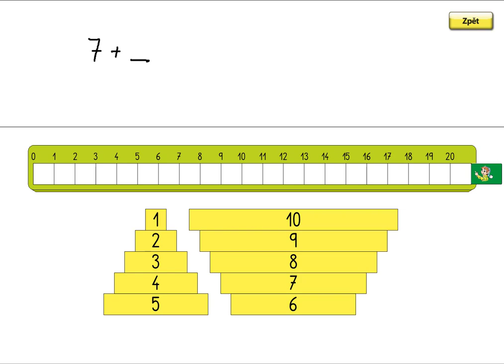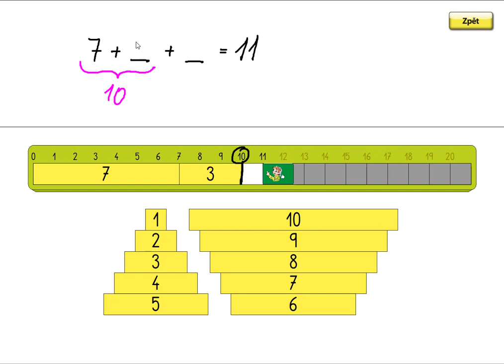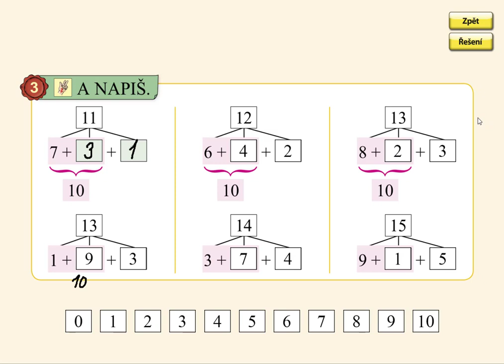Dopočítávání do 15 přes 10, MATÝSKOVA MATEMATIKA 3. DÍL - POČÍTÁME DO DVACETI, str. 24, cv.3